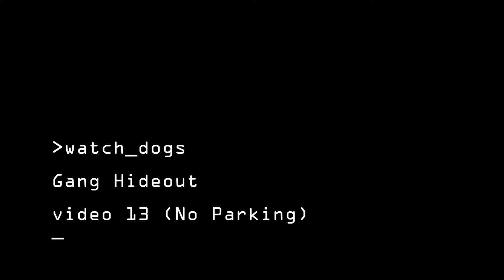Watch Dogs: Gang Hideout: No Parking Full Stealth/Non-Lethal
A stealth + non-lethal walkthrough of the No Parking gang hideout in The Loop district.